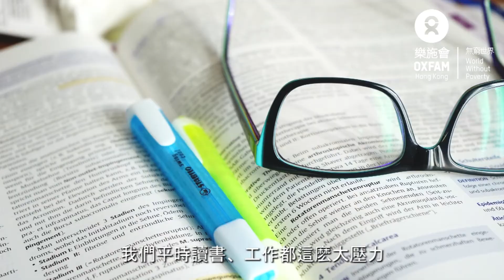【樂施．米茶】製造過程｜樂施會 Oxfam Hong Kong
家傳戶曉嘅「樂施米」搖身一變成天然養生嘅炒米茶 ，點製作嘅呢？🤔一齊睇吓由基層婦女參與製作嘅「樂施．米茶」啦💪💪

「樂施．米袋」現正進行公開發售！詳情及購買👉🏼

【「樂施 ‧ 米袋」產品特色】
樂施會聯同本地社企「共廚家作」和「杏林藥行」資深註冊中醫師設計及製作，聘用基層婦女加工製作和包裝養生炒米茶，除了為她們提供工作機會，更藉此共同推廣滅貧的理念。
售價：$198。包括：
🔸「樂施．米茶」，配有原味，桂花及玫瑰（內附16個茶包）
🔸公平貿易有機糙米餅（每盒約22-23塊）
🔸獨創帆布袋，印有「開門七件事」- 柴米油鹽醬醋茶的精緻插畫

數量有限，售完即止。